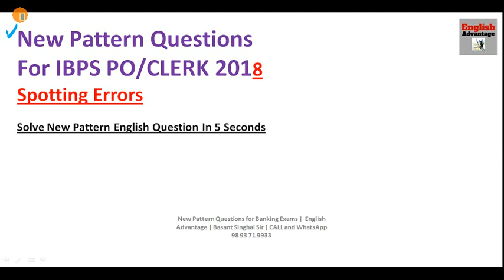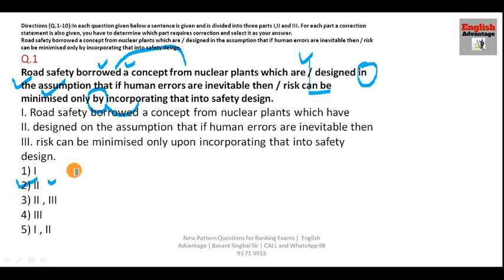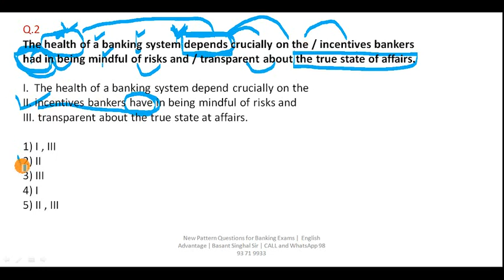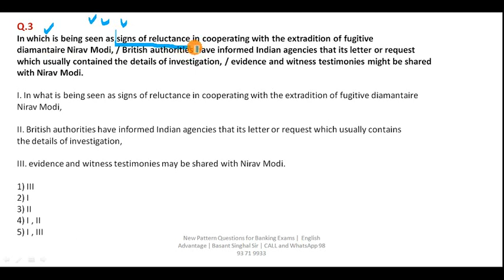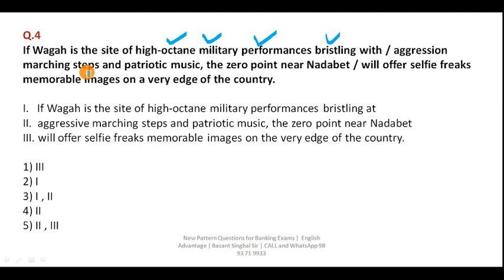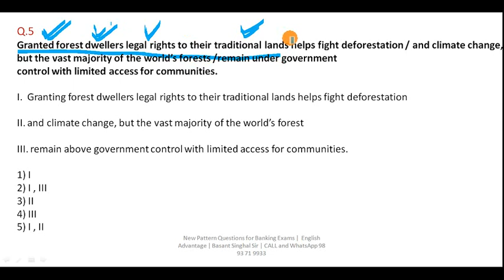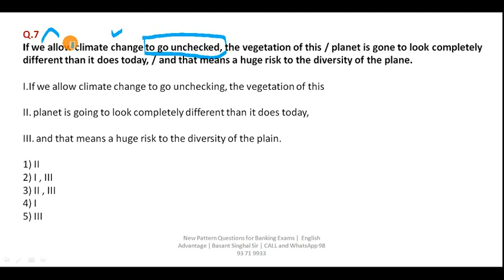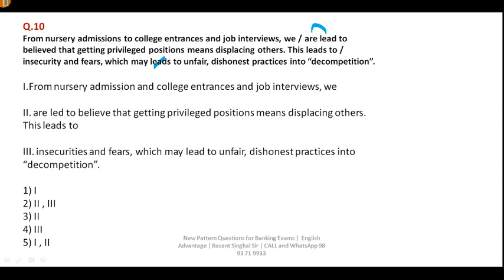New Pattern spotting Errors Bank PO Clerk 03 10 2018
New Pattern English Questions for SBI PO, IBPS PO, RRB RBI Exams 2023